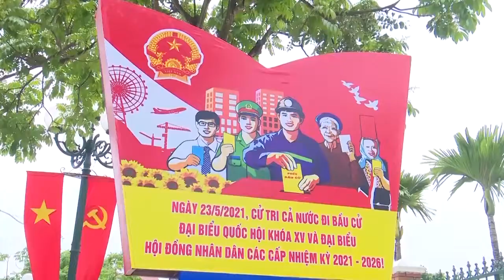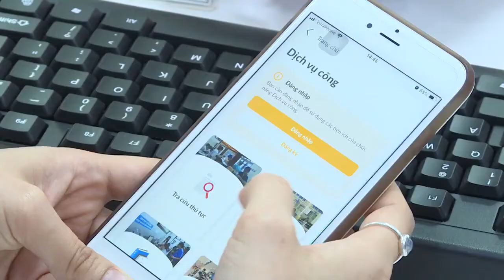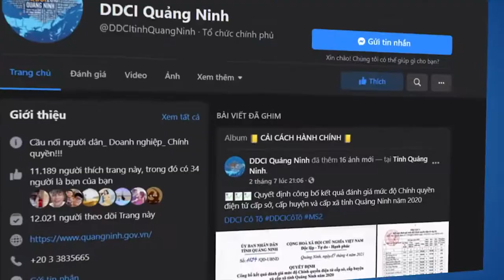Tham gia khảo sát DDCI Quảng Ninh năm 2021